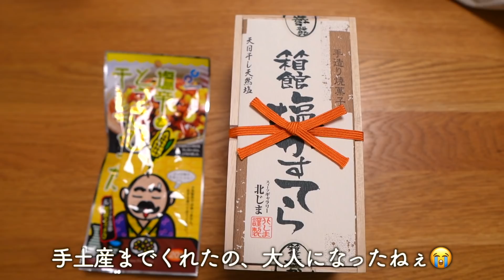ひだりがチワワの子犬の面倒を見ることになりました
チワワのおもち（体重750g）が来た後編です！
飼い主がでかけている間、私達が面倒見ることになりました
ぽっちゃん、ひだりよろしくね…！

🐸ラインスタンプできました！！

◆ひだりを迎えに行った日から、うちに来た日までの再生リストを作りました！

◆おすすめを聞かれたときはこのドッグフードをおすすめしてます

◆その他使っているお散歩グッズなどはこちら

音楽はベーコンの自作です。

▼ポテはどんな犬？
本名：ポテンシャル2018（♀）雑種です
2018年秋　北海道浜中町の酪農家さんのD型ハウスの中で暮らしていたところ、しおんの会に保護されました（誕生日は10月6日）
2019年1月　ベーコン家の子になりました

○見分け方：大きい方、白い靴下（タイツではない）、耳毛がふさふさ、色薄い

ポテの妹ひだり（♀）雑種です
本名：ひだり2019
2019年秋　ポテと同じ状況でしおんの会に保護されました（誕生日は8月15日）
2020年1月　ベーコン家の子になりました

○見分け方：小さい方、白いタイツ、色が濃い（背中が黒い）